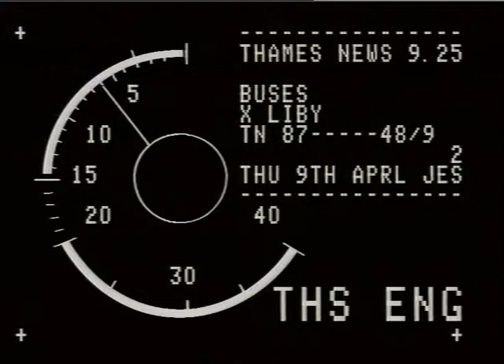BUSES. - STRIKES.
THAMES NEWS.9.4.87.BUSES,ONE DAY STRIKE,NORBITON GARAGE,RE PAY AM/LUNCH.48/9. CUTS & LONGER HOURS,FEAR. _x000D_
G/v's. Norbiton Bus Garage, - Ext. LIB.PICS.???_x000D_